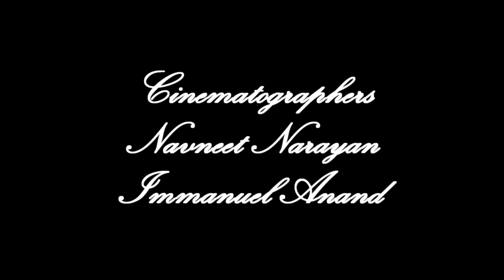Peta & Andrew 7.5.15 Mana Island Fiji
N Film & Photography Production

Director of Photography & Cinematography : Navneet Narayan
Chief Video Editor & Cinematographer : Immanuel Anand